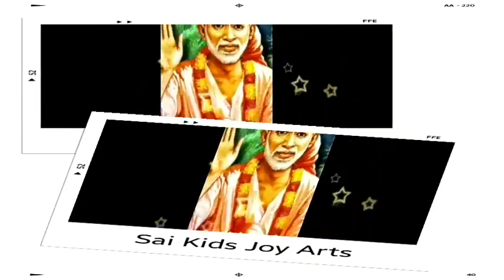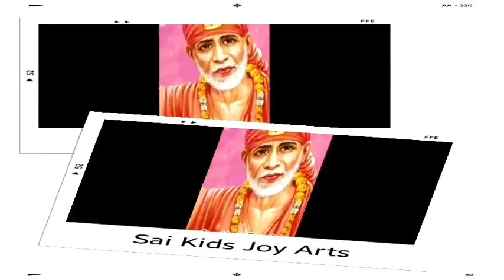Sai Baba advice in Tamil | Sai Baba message in Tamil | Sai Baba motivational speech in Tamil